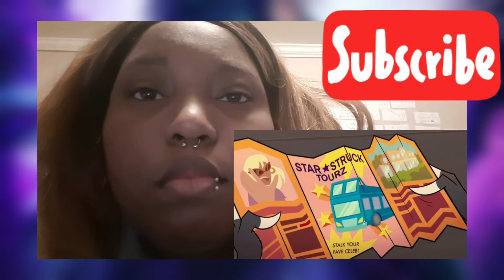Helluva Boss - Seeing stars Reaction 🌟 🤩 ✨️ helluvaboss 2s-episode-2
Moesha Uchiha Instagram
Moesha Uchiha snapchat